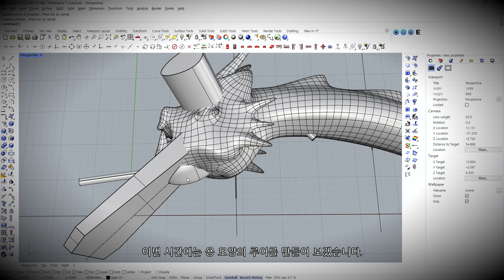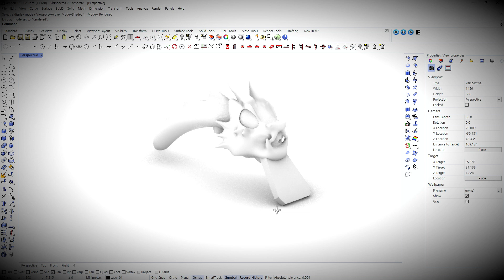드래곤 용 모양 루어 만들기 / Making Dragon Lure for trout | 3D Printing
루어 구매는 네이버스토어 괴상한루어 에서 가능합니다

It is a channel that makes self-made lure and fishing-related accessories using 3D printers.  In addition to Louder production, we will fill in the videos such as fishing, underwater filming, camping, and traveling.

▶︎ 네이버 스토어 - 건그립, 낚시용품, 낚시 악세서리
▶︎ 괴상한루어 브랜드 마플샵 - 의류,악세서리, 패션잡화 등